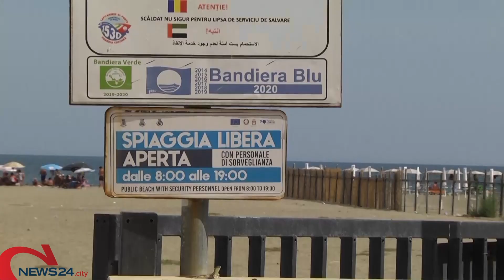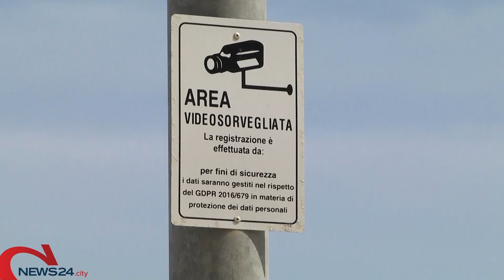MARGHERITA DI SAVOIA | Omicidio nella notte a Margherita, ambulante accoltellato sul lungomare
L'uomo di circa 40 anni è morto nella notte al "Riuniti" di Foggia nonostante il trasporto in elicottero